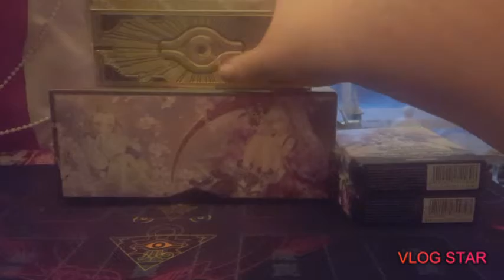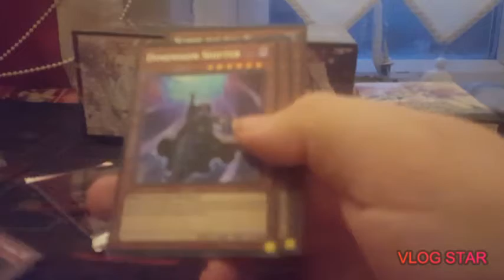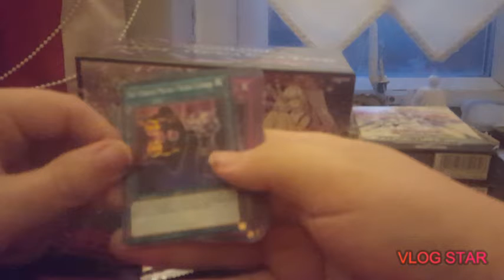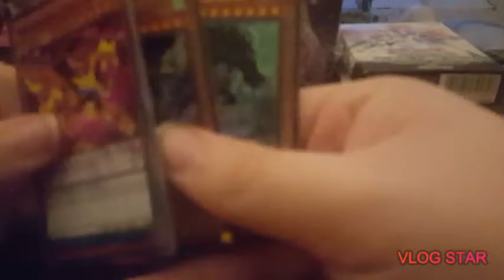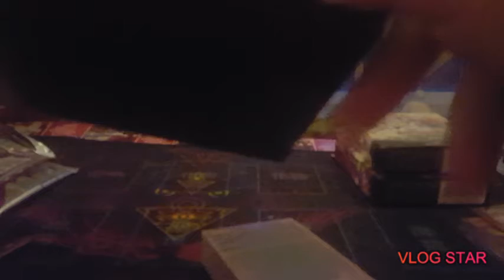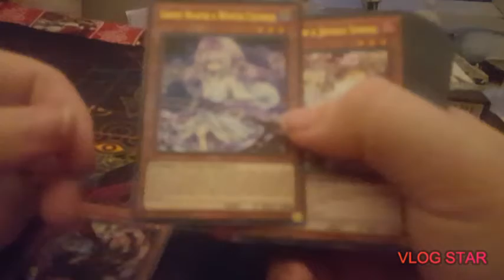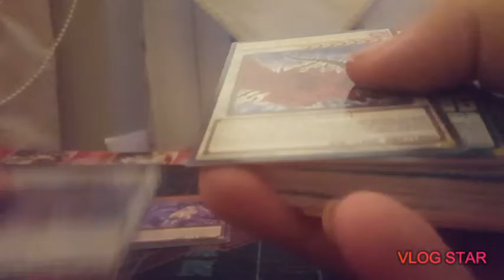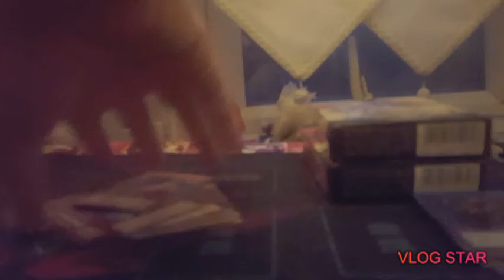Yu-Gi-Oh Duel Devastator and Gold 2019 Gold Sarcophagus tin pack opening